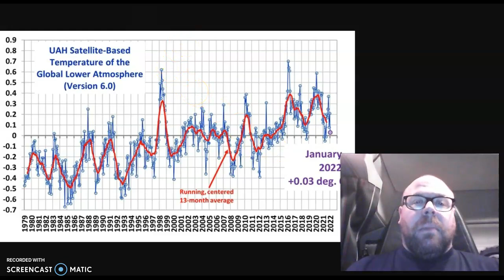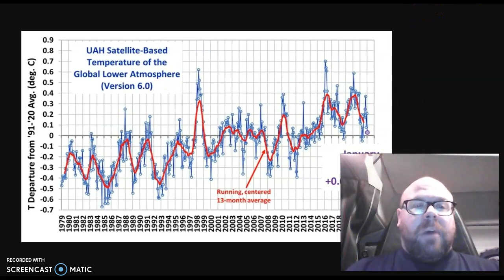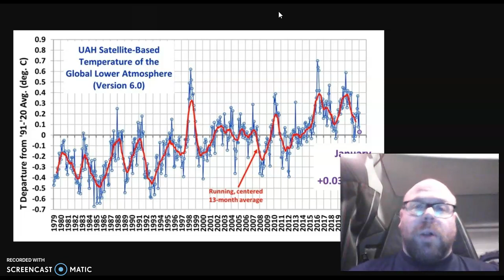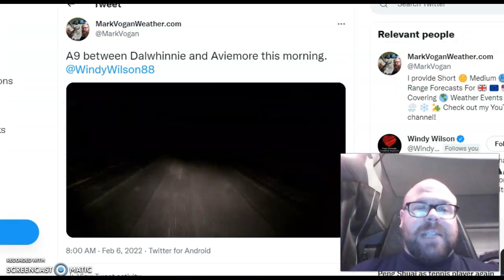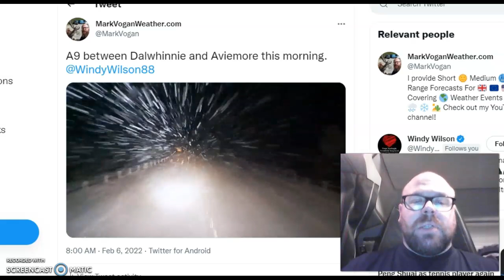Has LaNina cooled the planet?